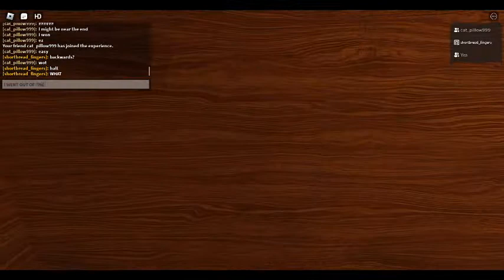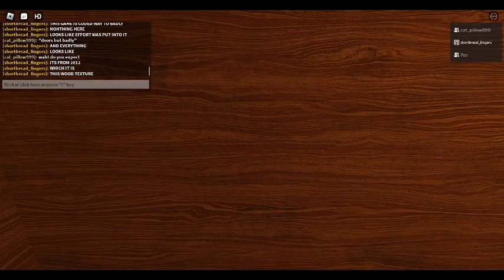doors but extremely bad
i ragequit.